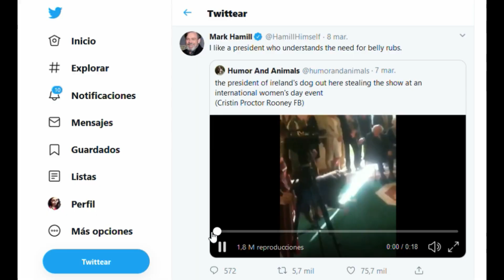TERNURA: Perrito de presidente de Irlanda interrumpe evento para que le rasquen la panza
Estoy casi segura que todos nosotros hemos tenido una fuerte conexión con alguna mascota, ya sea un gato, un loro, un hámster, un hurón pez, tortuga y por supuesto con algún perrito.

El amor que podemos llegar a sentir por los perros puede sobre pasar el trabajo y, aunque no lo creas, un cargo importante en la política, un claro ejemplo es MichaelHiggins, presidente de Irlanda, quien adora a sus queridos perros BoyerodeBerna que se llaman Bród (que en irlandés significa Orgullo) y a su hermana Síoda, (que significa Seda), son, que siempre lo acompaña durante conferencias y eventos.

El presidente Michael Higgins no esconde su amor por sus mascotas, al contrario es muy frecuente verlo acompañado de ellas, hace poco, en redes sociales se compartieron videos del cómo Bród interrumpe una conferencia de prensa con motivo del Día Internacional de la Mujer.